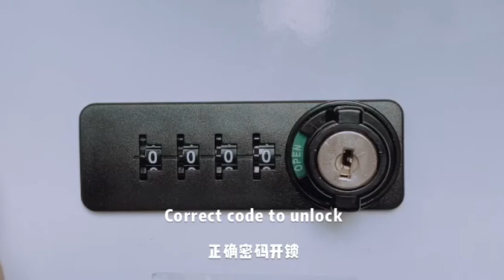How to operate mechanical combination lock 9525?